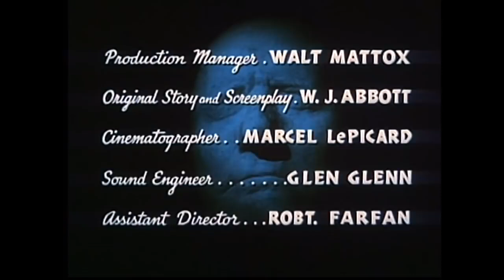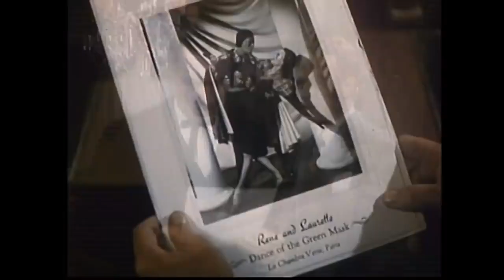Scared to Death 1947 Bela Lugosi, Angelo Rossitto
From a slab in the morgue, a dead young woman tells the bizarre tale of how she got there, through a maze of murder involving a hypnotist, a midget and a mysterious figure in a green mask.

Directed by Christy Cabanne. With Bela Lugosi, George Zucco, Nat Pendleton, Molly Lamont.